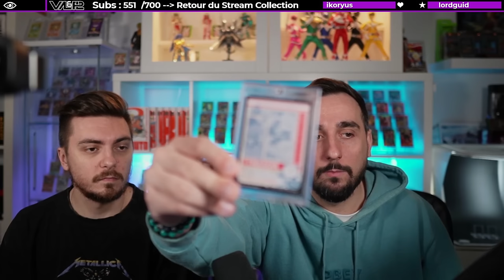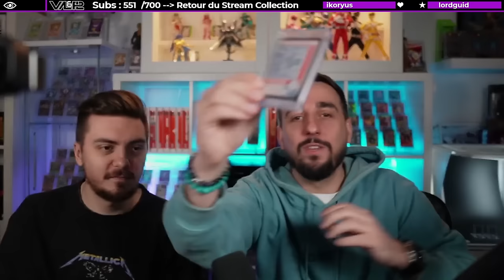LE DECK INCROYABLE POUR LES GROS CERVEAUX ! TEMUR TERROR STANDARD KARLOV !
Intro & GIVEAWAY 00:00
Decktech 04:21
Gameplay 07:11

Deck
1 Chanson de Totentanz (WOE) 150
1 Commandement de Mishra (BRO) 141
2 Bûcher funéraire cathartique (MID) 133
2 Fin de la fraternité (BRO) 128
3 Passe-passe (WOE) 67
3 À l'assaut de la tige de haricot (WOE) 195
4 Graine d'espoir (MOM) 204
4 Faire disparaître (SNC) 49
4 Espoir volatilisé (MID) 51
4 Scruter (MID) 44
3 Druide en quête (WOE) 234
4 Terreur tolariane (DMU) 72
4 Élémental de l'âtre (WOE) 136
1 île (SLD) 47
1 Brisants shivâns (DMU) 255
1 Côte de la Yavimaya (DMU) 261
1 Boseiju, celui qui résiste (NEO) 266
1 Otawara, cité aérienne (NEO) 271
1 Labyrinthe de haies (MKM) 262
2 Chutes tumultueuses (MKM) 269
3 Cascade soucherêve (VOW) 262
3 Côte sculptée par les tempêtes (VOW) 265
3 Gorge de Lignecuivre (ONE) 249
4 Val de Rocheruine (MID) 266

Réserve
2 Thrun, briseur de silence (ONE) 186
2 Éclair oblitérant (BRO) 145
2 Sortir par derrière (SNC) 62
1 Libératrice de l'horizon (MID) 190
2 Lanterne guide-âmes (WOE) 251
1 Botte dédaigneuse (WOE) 47
2 Fissuration (VOW) 139
1 Percesort (XLN) 81
1 Négation (ZNR) 71
1 Fin de la fraternité (BRO) 128